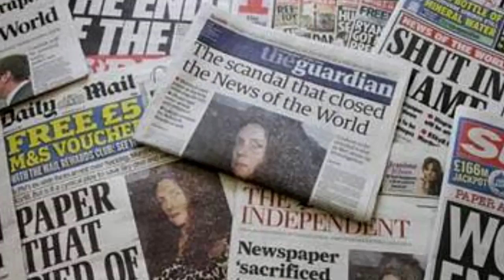DM News :: Kim Kardashian volta para Nova York após ser assaltada em Paris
Na ação os bandidos levaram o equivalente a 9 milhões de euros em Joias.